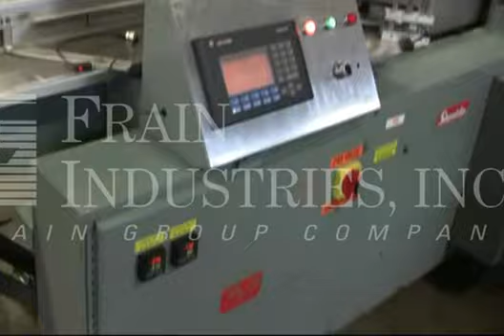Shanklin HS3, Flow Thru Shrink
Automatic, high speed, flow thru side seal shrink wrapper capable of speeds from 10 to 200 ppm - depending on materials and application. Package size range of : 2" - 15" in Length; 2" - 16" in Width; 1/8 - 3" in Height. Equipped with right angle 62" long x 11" wide feed conveyor, lugged product in feed, perf wheel, 16" wide cross seal, scrap film rewind and discharge conveyor.  A/B PLC with Panelview. Film rolls up to 28" wide x 12" diameter.